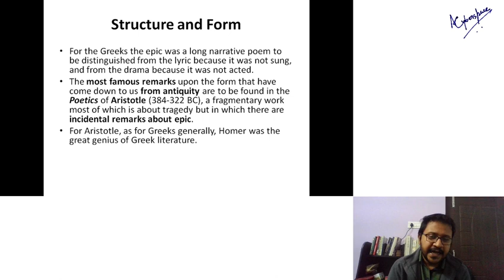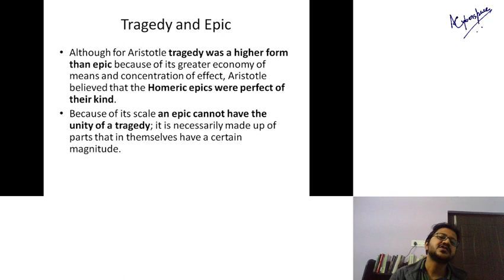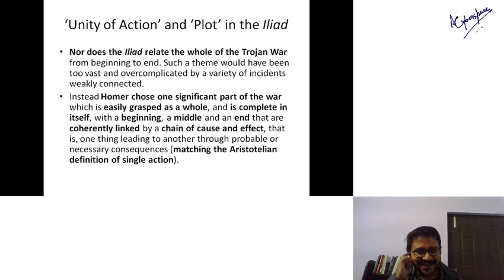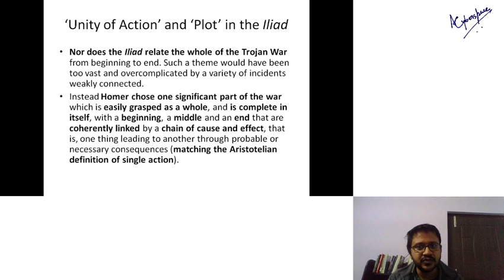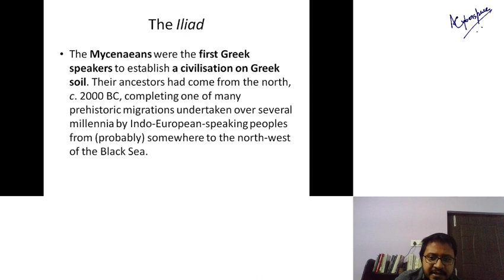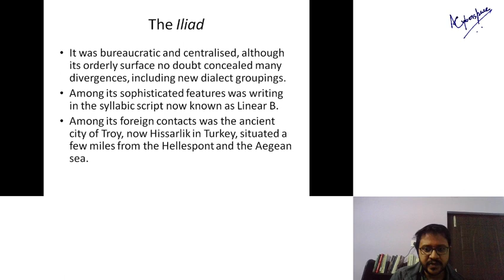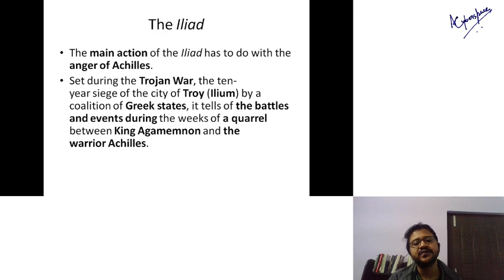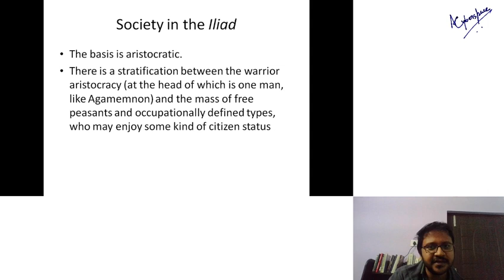Introduction to the Iliad: The Structure of the Epic